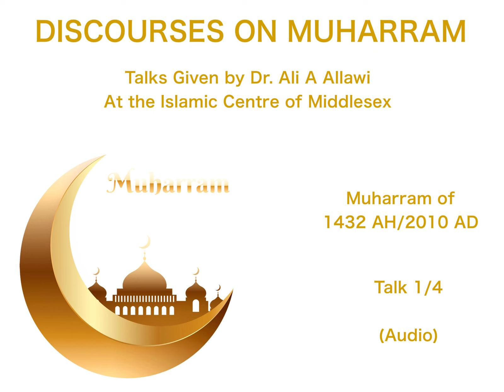DISCOURSES ON MUHARRAM — Talk 1/4 — Dr. Ali A Allawi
By

Dr. Ali Allawi

Talks given by Dr. Ali Allawi at the Islamic Centre of Middlesex in Muharram 1432 AH/2010 AD.